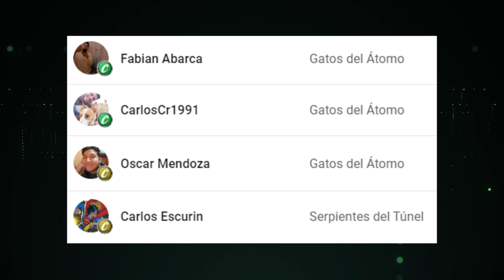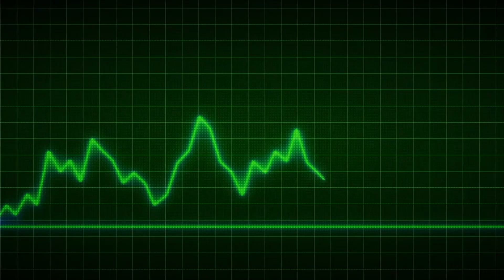🧭 ¡TOP 9 Comerciantes repartidos por el mapa!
⬇️ ÁBREME ⬇️
💚¡Muchas gracias por tu visita! 🤖He mandado a un señor mañoso camino a tu casa para que te regale una Nuka Quantum y unos Sugar Bombs.🥤
☠️​Descarga mi libro aquí;
👍Aquí te dejo el enlace de la aplicación que uso para crear mis avatares:
VAULT BOY